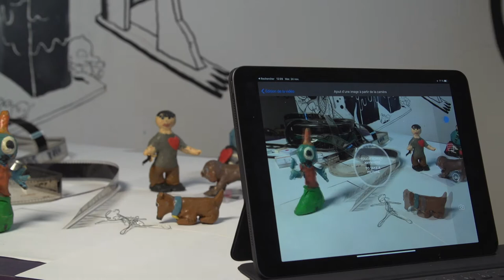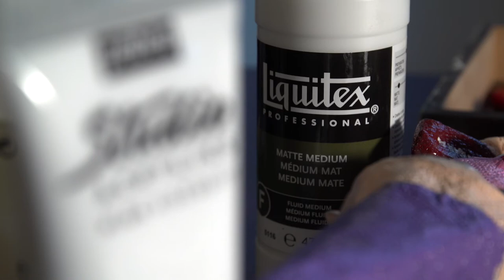PEINDRE À L'ACRYLIQUE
Voici une capsule explicative concernent la technique de la peinture à l'acrylique